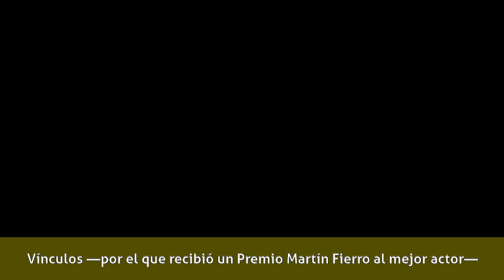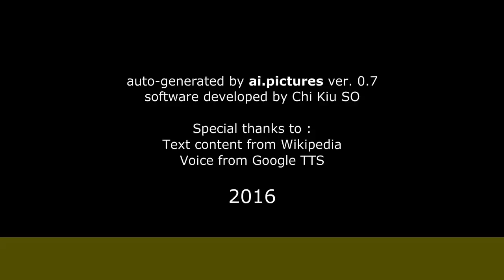Rodolfo Ranni - Biografía